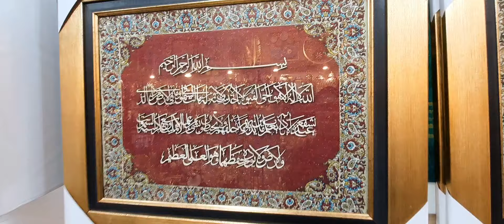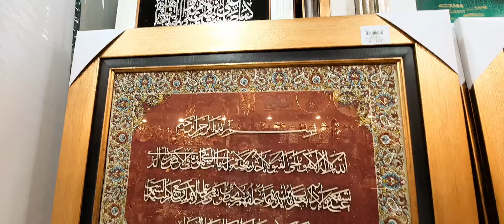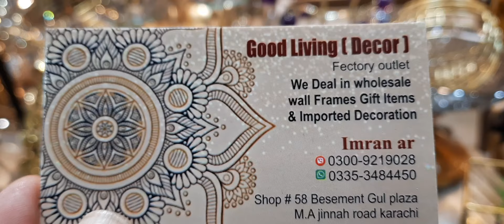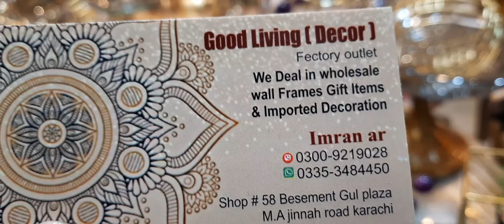Gull plaza shopping center Karachi | 40% Discount | Beautiful decoration pieces | Affordable Price